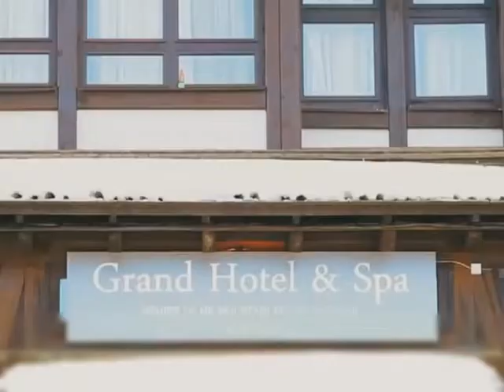Hotelijeri ne vole dinare